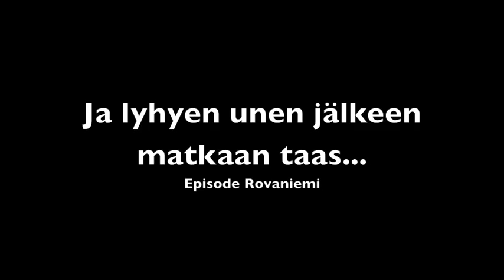YÖ KIITOS JA KUNNIA 2011 videopäiväkirja: Vuokatti & Rovaniemi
Yön Kiitos ja kunnia -kiertueen Vuokatin ja Rovaniemen kuulumisia. Kuvattu 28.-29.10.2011.